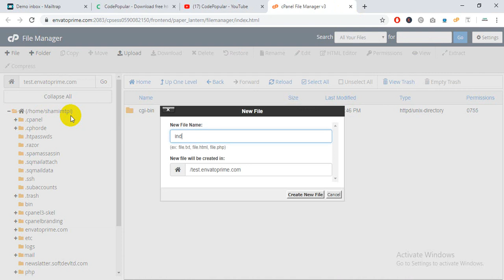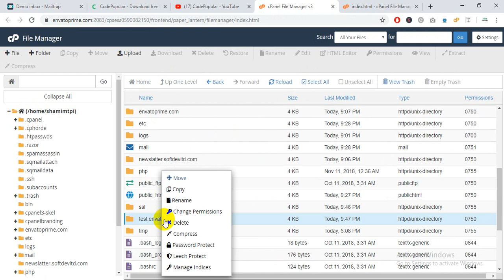How to create sub domain in Cpanel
Hire me